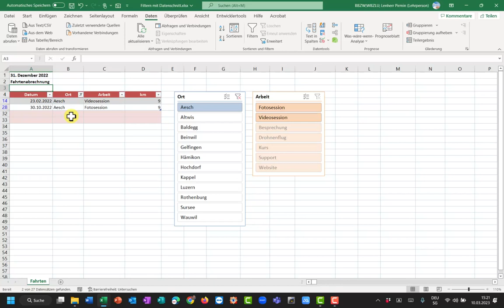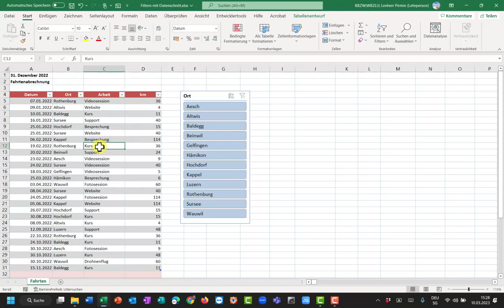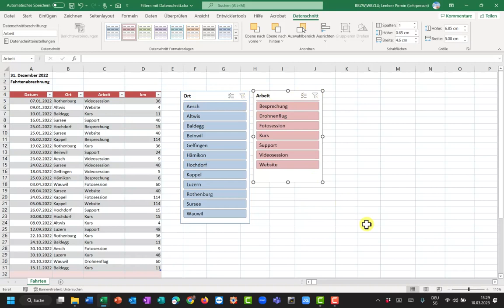Excel Filtern mit Datenschnitt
Schöne Filter für den täglichen Gebrauch